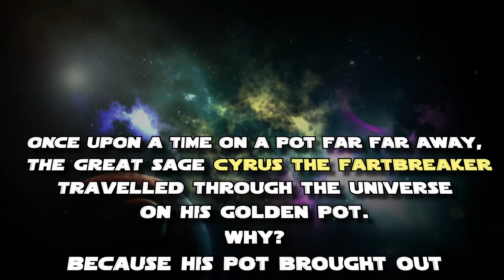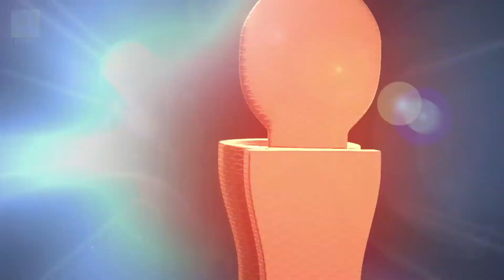POT OF THE DAY: Swimming Pool Etiquette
This one is for the boys who take the 'Breast stroke' very seriously in the pool. Cyrus teaches us about swimming pool etiquettes.

About the Show: Cyrus Broacha sitting on a Pot shall give us one enlightening thought of the Day! This quote shall be inspirational not only for what he says but the position he is saying it in.